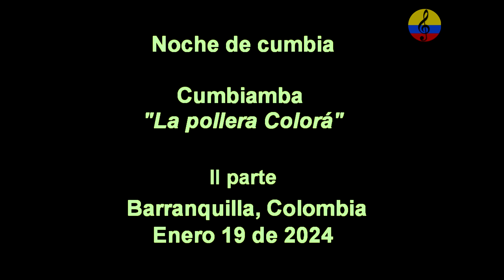Noche de cumbia con la cumbiamba La Pollera Colorá, II parte, Barranquilla, 2024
Imágenes de la izada de bandera de la cumbiamba La Pollera Colorá, en el marco de las fiestas de precarnaval, evento celebrado el viernes 19 de enero del año 2024 en el centro nocturno El Rancho Cumbiambero de la ciudad de Barranquilla, Colombia, con la participación del grupo de millo y orquesta Caribe Swing, Jorge Palma y sus tambores entre otros.